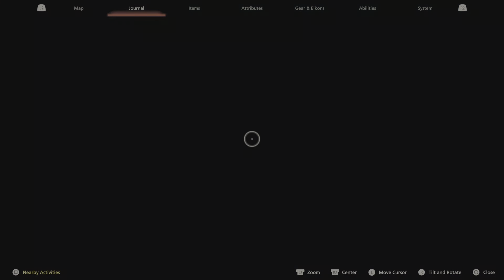FINAL FANTASY XVI-AP/EXP Farming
FF16. May be done quicker than shown when all doggies follow to the road! This was done in Final Fantasy Mode